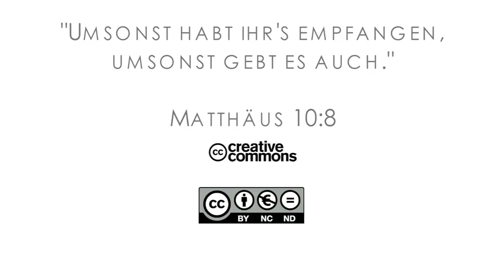15Q04 / 08-03 Jeremia